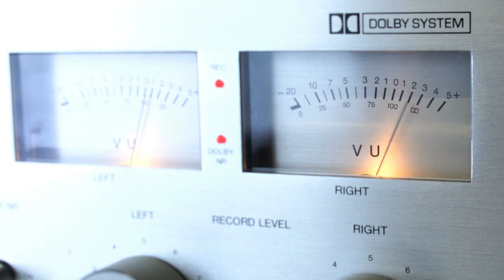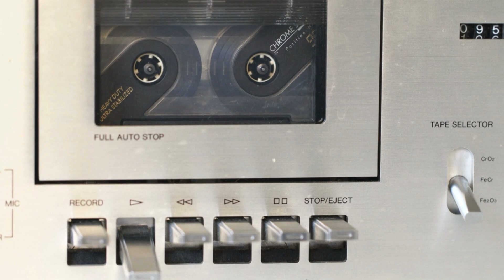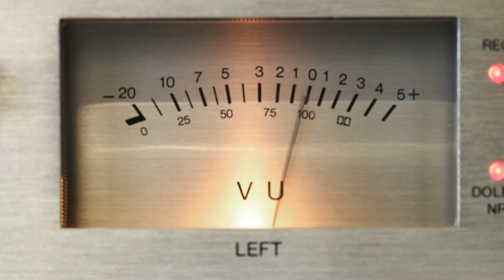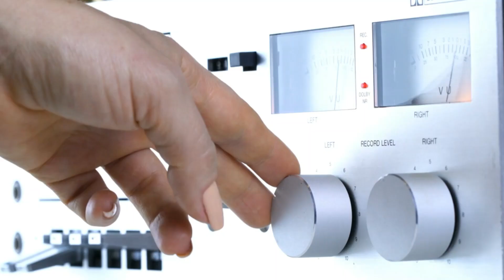IF IT'S YOU ( Reggae ) '' xp 23 '' studio reggamix = PHIL REGGAEMAN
Spawnbreezie '' by " Phil Reggaeman